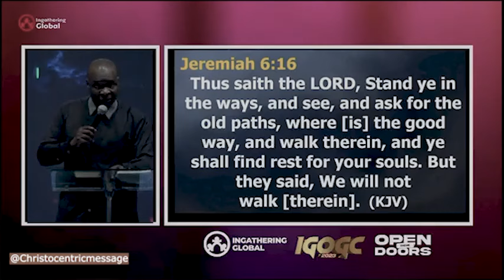MY LIFE MUST BECOME A MANIFESTATION OF GOD'S GLORY - APOSTLE JOSHUA SELMAN